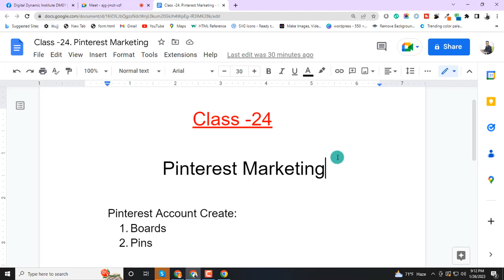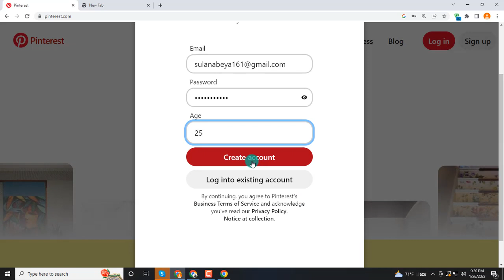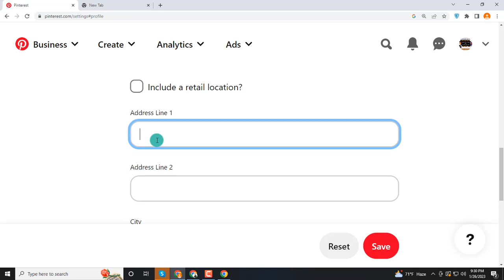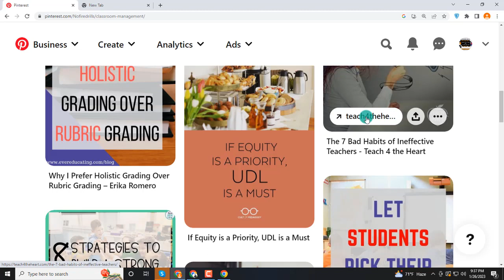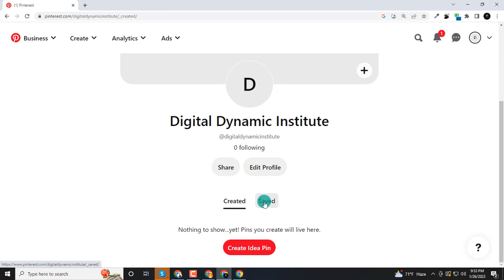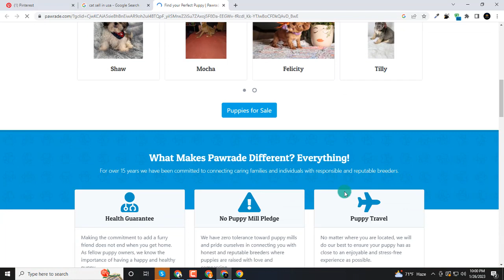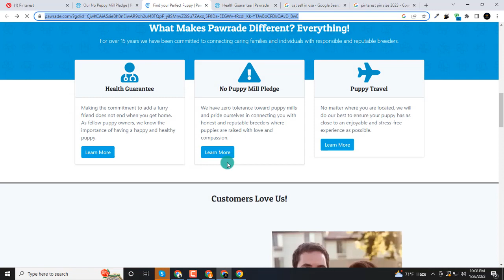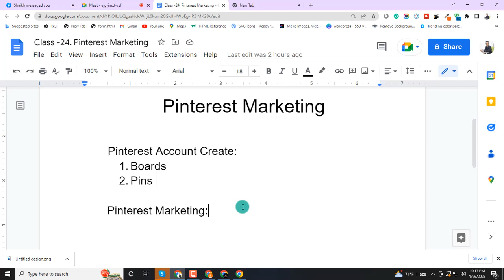Complete Pinterest marketing Bangla Paid Class by Tohidul Vai | পিনটারেস্ট মার্কেটিং Tutorial -2023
This video is a tutorial on how to do Pinterest marketing in Bangla. You will learn about the different aspects of Pinterest marketing and how to use them to your advantage. This video is perfect for businesses or individuals who want to start using Pinterest to market their products or services.
This is a complete tutorial on Pinterest Marketing. You'll learn everything from basic techniques for setting up your account to more advanced techniques for driving traffic and sales from Pinterest. This video is perfect if you are a beginner or intermediate level user who wants to get the most out of this powerful platform.

আপনি নিশ্চয়ই খুব উৎসুক Pinterest Marketing শেখার জন্য  আর সেজন্যেই এই ভিডিওটি খুজছেন; হ্যাঁ ঠিক জায়গায়ই এসেছেন। আজকের এই ভিডিওতে আপনি দেখতে পাবেন  Pinterest Marketi এর A to Z পরিচিতি । অবশ্যই শেষ পর্যন্ত দেখবেন।

how to use pinterest
tohidul academy bd
pinterest strategy
tohidul vai
pinterest traffic
pinterest tutorial
pinterest for bloggers
why use pinterest
pinterest marketing course
pinterest tips
how to get traffic from pinterest
pinterest marketing 2023
pinterest marketing for beginners